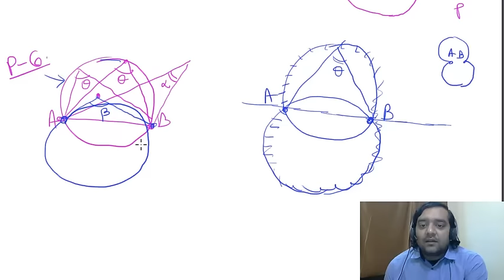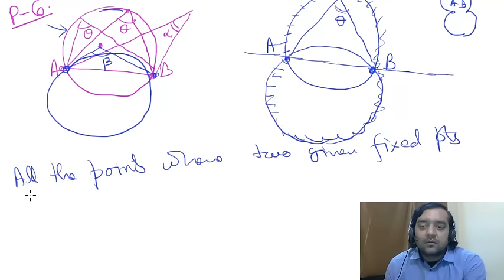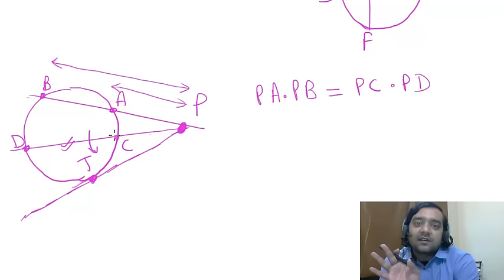#1- Circle- IIT JEE Maths Online Free video Lectures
In digital Book every question is strategically placed to give your preparation best possible boost and questions are divided into exercises so that you can attempt only those questions which are relevant for you. introductory lecture on circles which discusses important properties of circles .